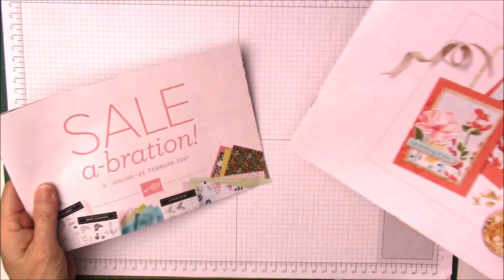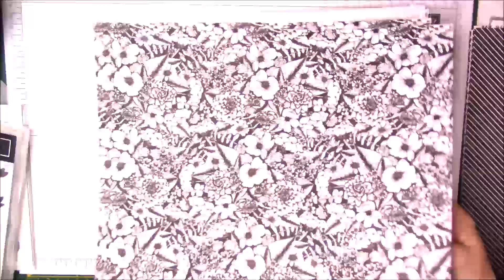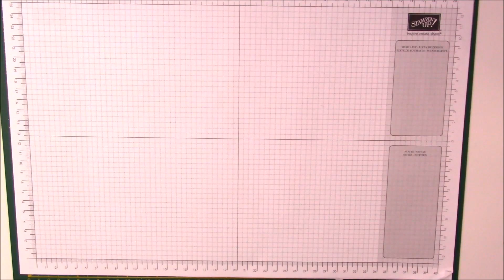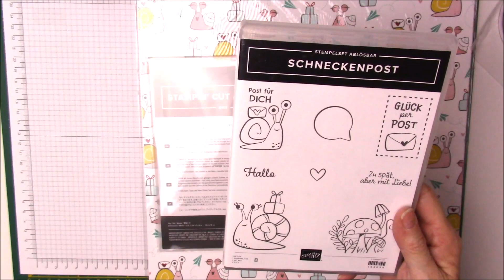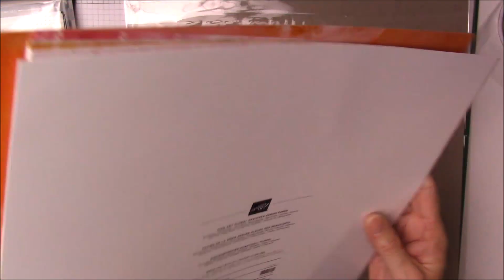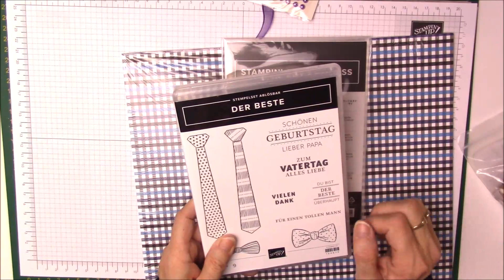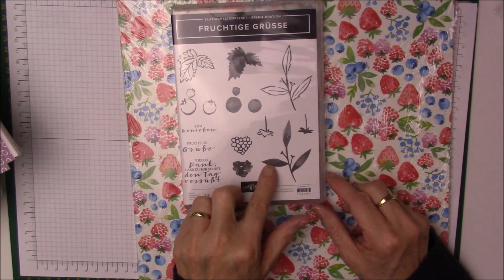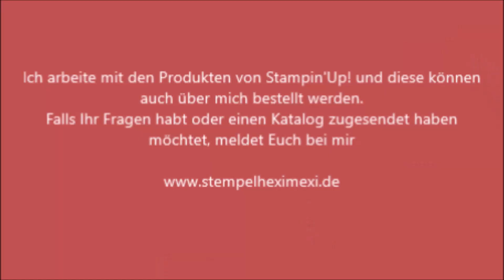Auspackvideo Minikatalog Januar-Juni 2021 Stampin'Up!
heute kommt mein Unboxing von den neuen Produkten aus dem Minikatalog Januar-Juni 2021. Ich wünsche Euch viel Spaß dabei.

Wenn du noch keinen Minikatalog Januar bis Juni 2021 hast, dann schreibt mir doch einfach eine Email an
und ich sendedir ihn kostenlos zu.

dann sende ich dir kostenlos